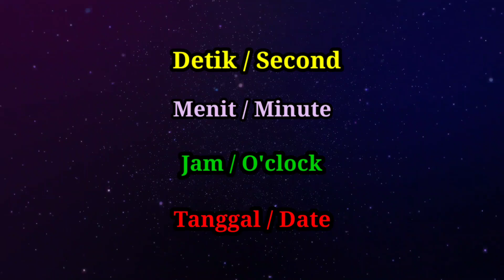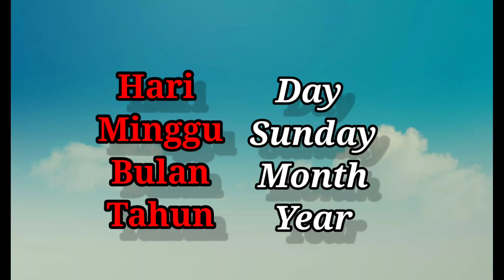Tentang WAKTU‼️ isyarat SIBI || Indonesian Sign System About Time‼️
Asallamualikum wr WB .. ayo teman teman kita sama sama belajar lagiTentang WAKTU‼️bahasa isyarat SIBI || Indonesian Sign System About Time‼️.

   buat yang menonton video ini kalau kebetulan mengerti dan paham dalam sistem isyarat bahasa indonesia... kalau sistem isyarat yang aku  sampaikan dalam video ini ada salah salah ...tolong bantu kasih masukan dengan cara komen di bawah...  insya allah kedepannya akan aku perbaiki ...
karna saat ini aku masih dalam peroses belajar .. dan aku ini bukan guru dan bukan orang yang ahli dalam bidang isyarat... aku  hanya salah satu orang tua yang memiliki 2 anak TULI ( TUNARUNGGU ) karna itu aku sedang berusaha mempelajari .. untuk menguasai isyarat SIBI dan BISINDO lewat kamus kamus isyarat dan video video isyarat yang tersebar di berbagai sosial media.. agar aku sedikit sedikit bisa aku ajarkan ke anak anak ku
Wasalamualikum wr wb

Assalamualaikum friends, let's learn Indonesian sign language system ||  Learn SIBI sign language ||  Some words that use the letter R for those who watch this video if you happen to understand and understand the Indonesian sign system... if the sign system I convey in this video is wrong... please help with input by commenting below..  God willing, in the future I will fix it ... because at this time I am still in the process of learning.. and I am not a teacher and not an expert in the field of signs... I am just one parent who has 2 deaf children (deaf)  That's why I'm trying to learn.. to master SIBI and BISINDO signs through sign dictionaries and video sign videos that are spread on various social media... so that I can teach a little bit more to my children for those who have watched my video until it's finished, thank you  there's a lot... continue to support my channel so that it grows even more by SUBCRIBE, like, comment, and share.